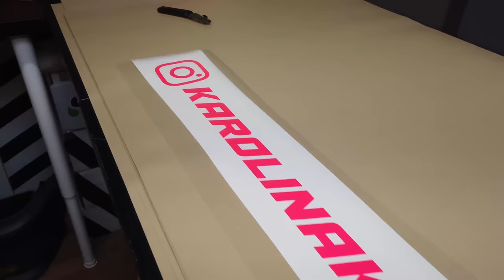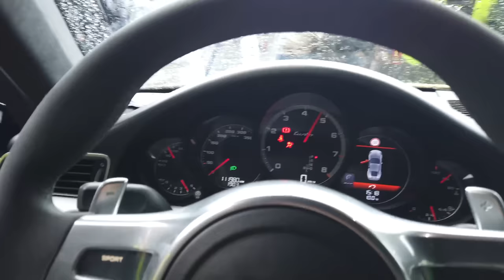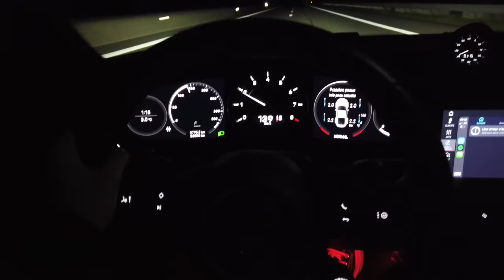VLOG BR-P TOUR ET BDG 2023 avec BR-PERFORMANCE (FUN, FLAMMES ET CRASH) 🔥🤯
Nouveau concept de vidéo, un VLOG qui montre en détail l'évènement du BR-P TOUR organisé par BR-Performance, de Montpellier en passant par Lyon jusqu'au Luxembourg pour finir au Circuit SPA Francorchamps en Belgique  pour les Brûleurs de Gommes (BDG) 2023.